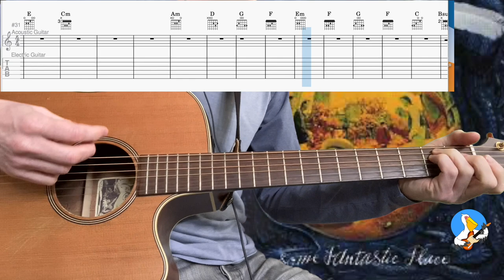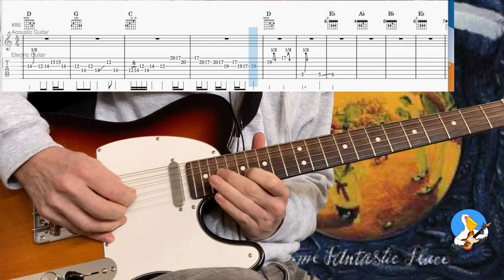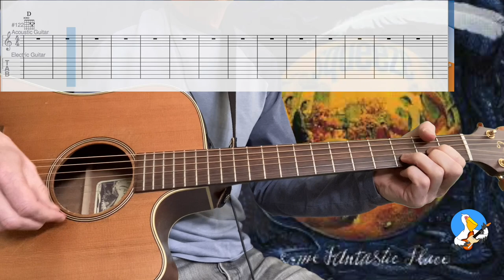Some Fantastic Place - Squeeze - Guitar Cover & Tabs including solo